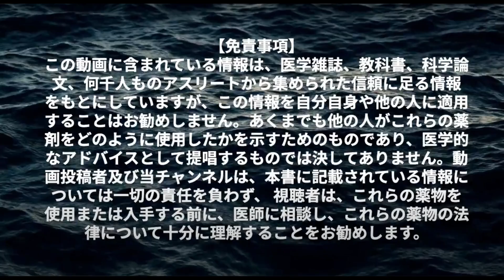年代によるステロイドの使用の歴史について【筋肉 アナボリックステロイド 効果 筋トレ】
アナボリック総合研究所です。このチャンネルではステロイドに関する正しい知識を提供して一人でも多くの被害者を減らすことを目的として動画を配信して行きます。今回はインスリンについて解説いたします。

免責事項: このチャンネルに含まれる情報は、医学雑誌、教科書、科学論文、何千人ものアスリートから集められた信頼に足る情報をもとにしていますが、この情報を自分自身や他の人に適用することはお勧めしません。

他の人がこれらの薬をどのように使用したかを示すためのものであり、医学的なアドバイスとして提唱するものではありません。これらの薬物を使用または入手する前は、医師に相談し、これらの薬物の法律について十分に理解することをお勧めします。